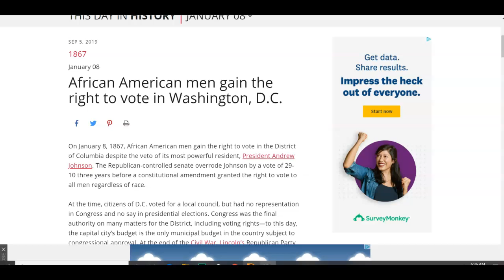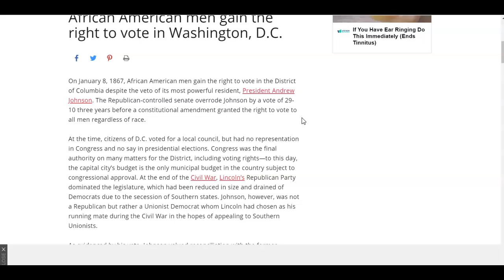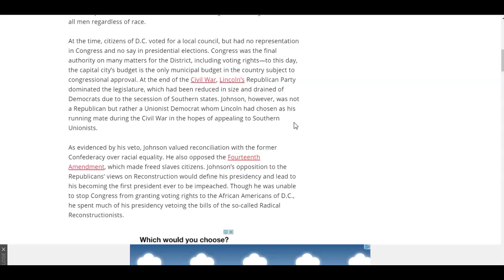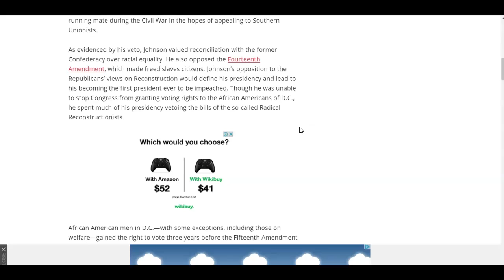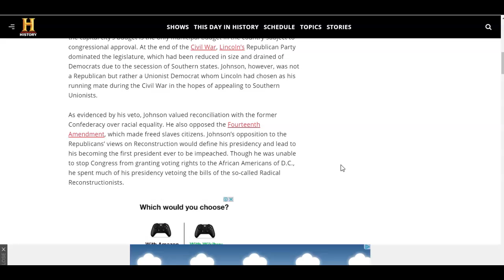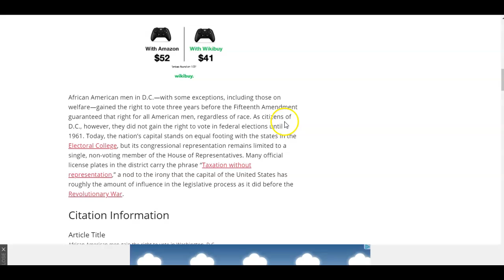This Day In History (08/01/2020) UMERADIO Morning Show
Get our app 'UMERADIO' on your phone or log on to our website and tune in every morning 6am to 9am for UMERADIO MORNING SHOW with DJ Kellie. Here is today's This Day Is History!

Facebook.com/umeradio
Twitter.com/umedigital